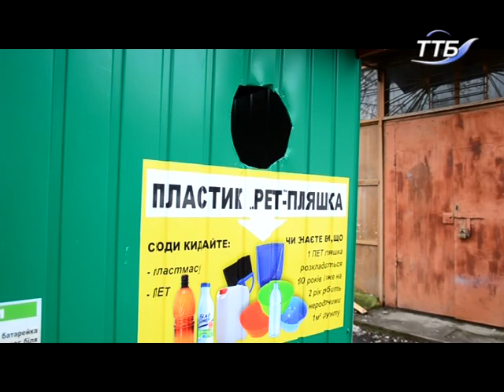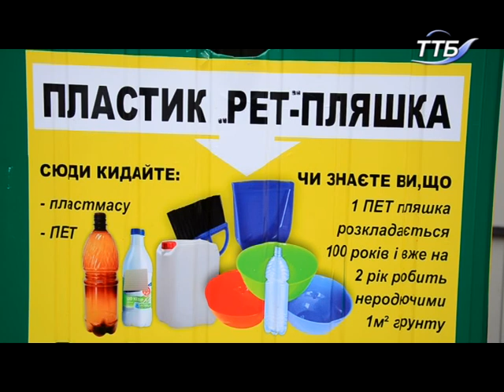У Тернополі встановили контейнери для сортування сміття